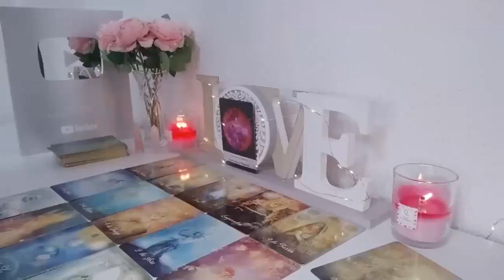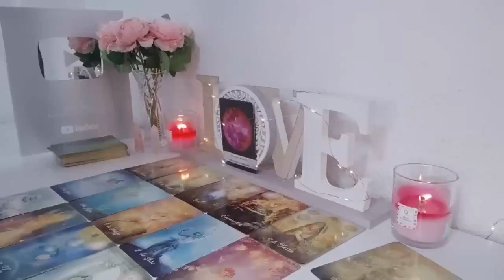LEO🔥YES LEO THIS PERSON IS IN LOVE WITH U BUT WHAT I'M ABOUT TO TELL U NEXT IS SHOCKING